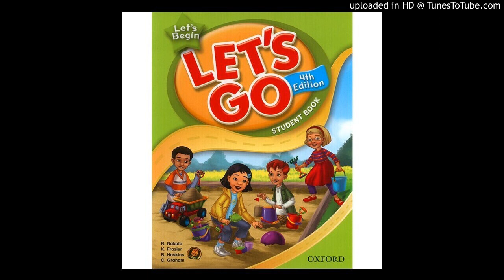06 A-Learn the words